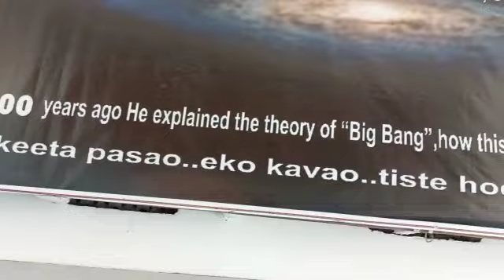NANOK JI PREDICTED (HINDI )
Video from Niti